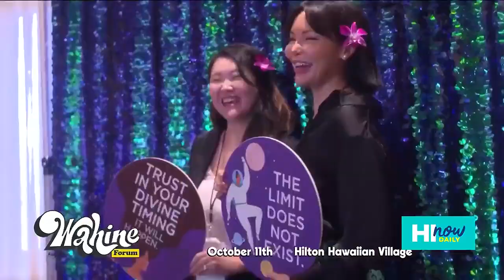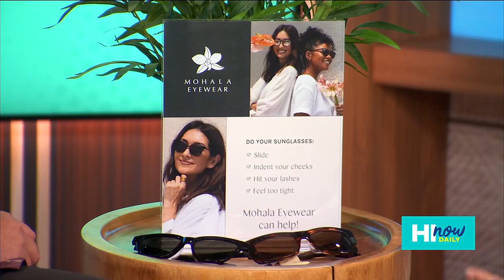Hawaii Business Magazine’s 17th Annual Wahine Forum presented by The Queen’s Health Systems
Ashley Johnson, Founder & CEO of Mohala Eyewear, share more information about the Hawaii Business Magazine’s 17th Annual Wahine Forum!